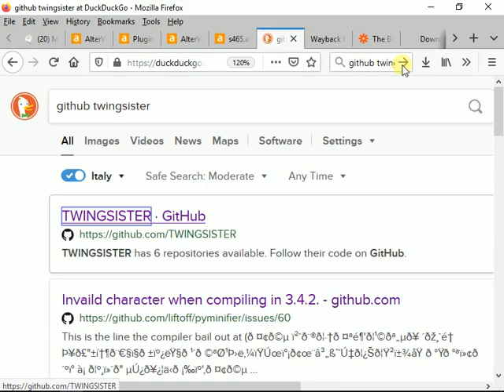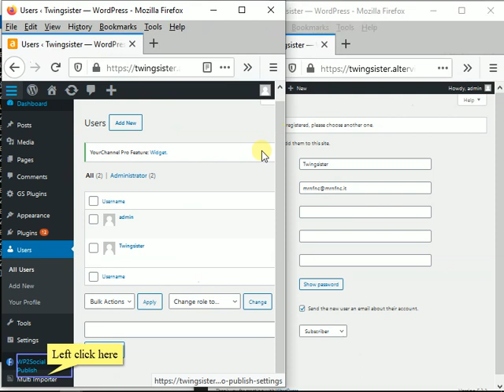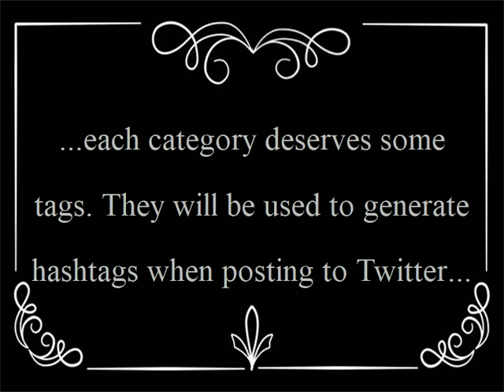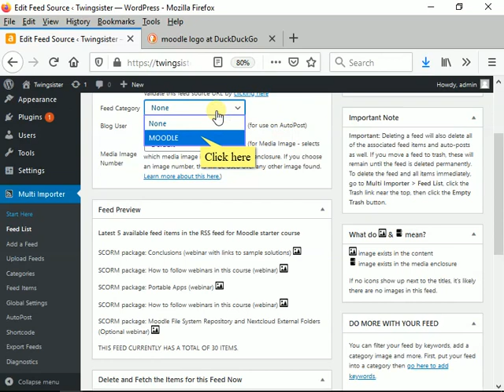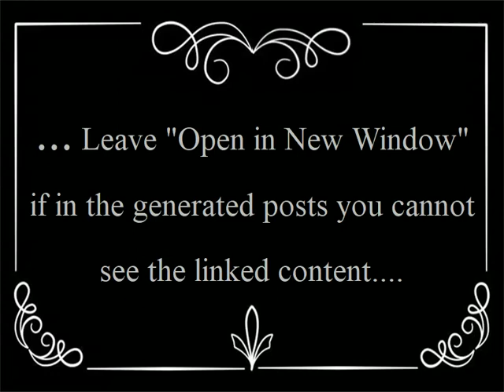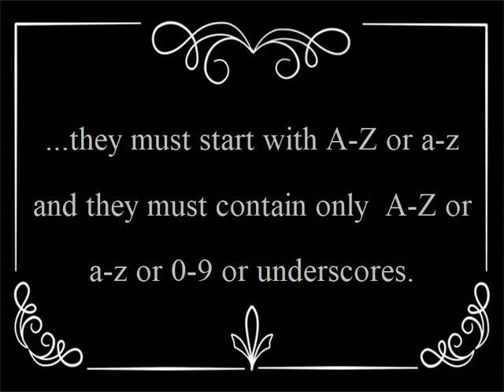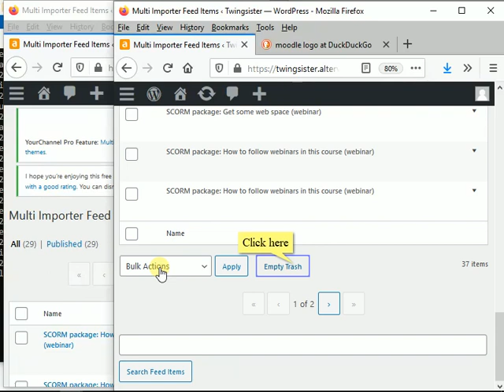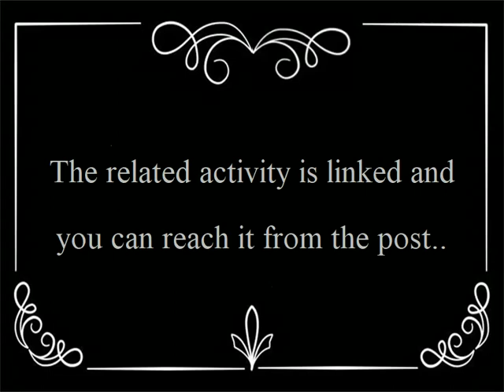RSS multi importer for Wordpress autopost from Moodle (2nd part)